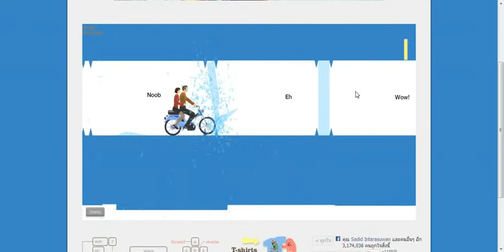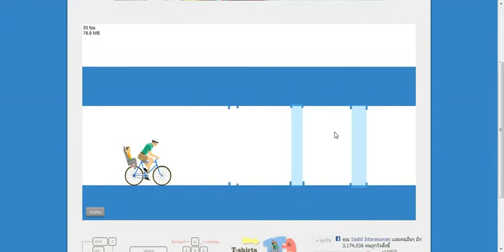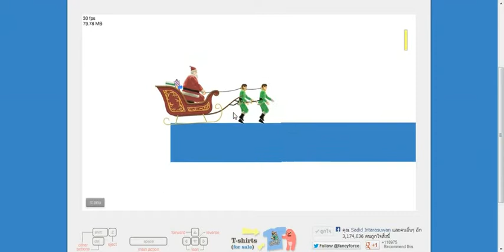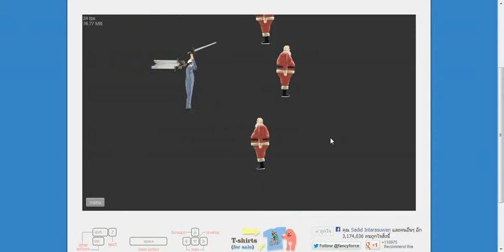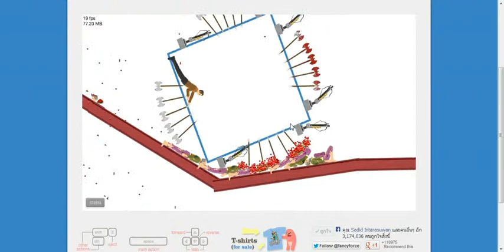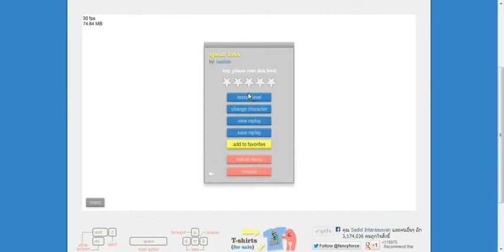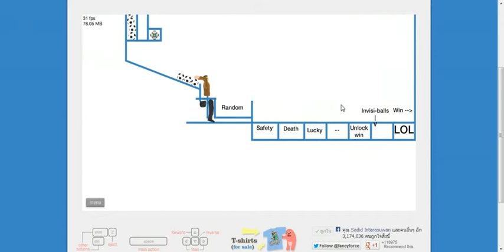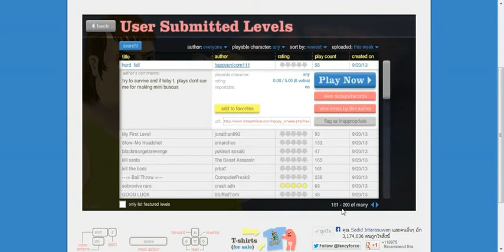HAPPY WHEELS part1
../ `-- ]...| ΓûÆΓûôΓûôΓûêD
./_==o _________________|